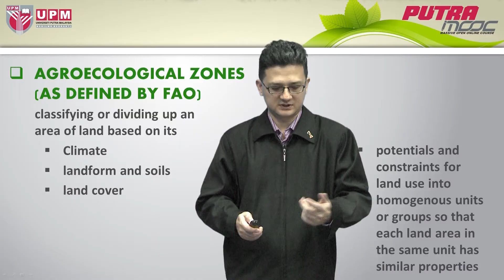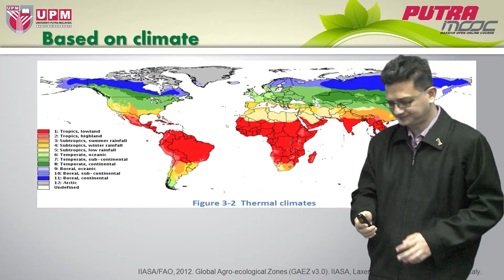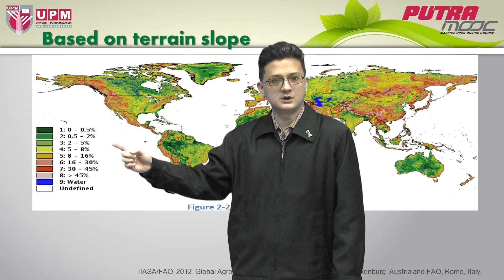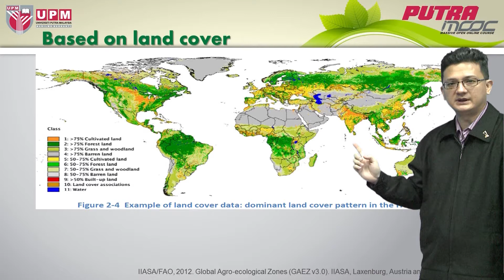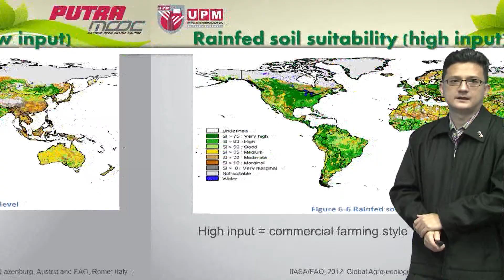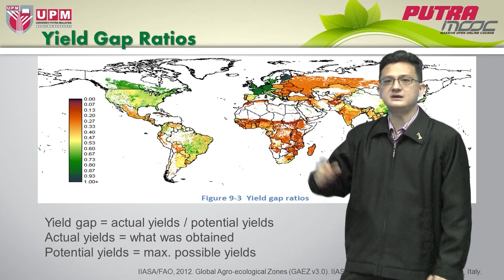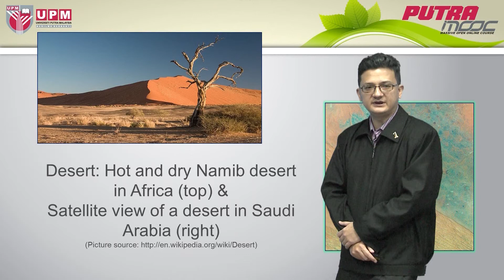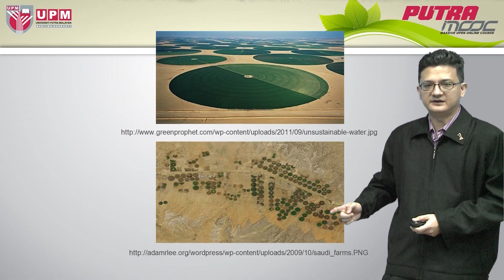PutraMOOC | PRT2008M Topic 3 Agro-ecological System (Part 1/3)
PutraMOOC (putramooc.upm.my) | PRT2008M Agriculture and Man Topic 3 Agro-ecological System (Part 1/3) by Dr. Christopher Teh Boon Sung from Faculty of Agriculture, Universiti Putra Malaysia. Join us now!